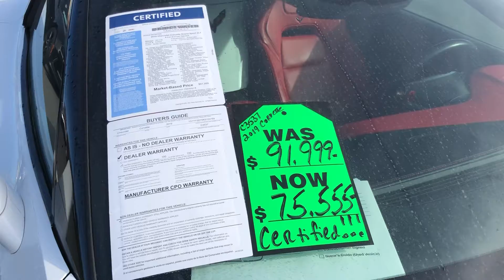Bridgewater Chevrolet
Corvette C7 Grand Sport